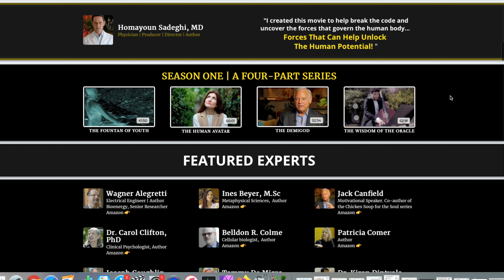How to Unlock Your True Potential - The Staff of Mercury Documentary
This is a short introduction to the Staff of Mercury Documentary

We wrongly identify ourselves with the physical body but humans are not just meat, skin and bones.
We are creative beings clothed with physical, emotional, mental and spiritual elements.
We are made up of four separate elements that come together to create a complete human experience. These elements are:
→ The Physical Body
​→ The Life Force
→  The Astral Body
→  The Intellect or Mind or Ego

BY UNDERSTANDING THIS, WE CAN
✅ Awaken the giant within
​✅ Tap into our potential
✅ ​Become HEALTHIER
✅ Become STRONGER